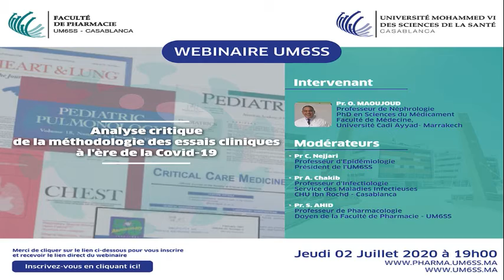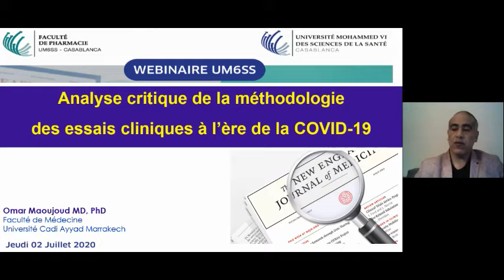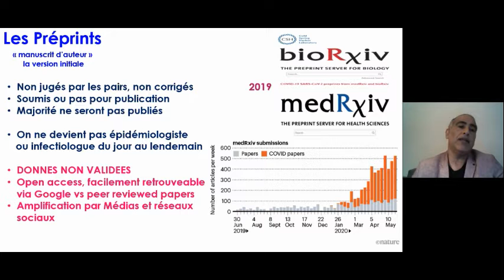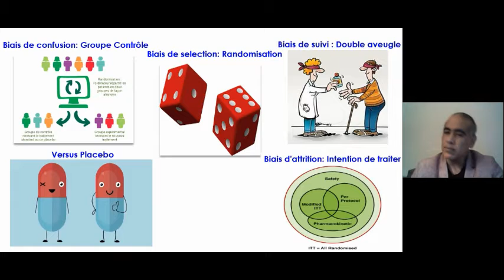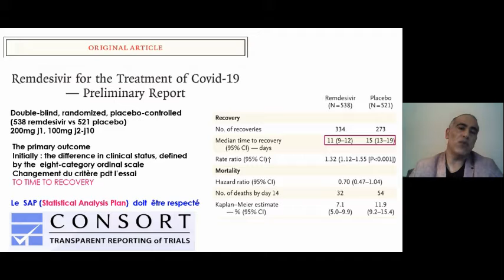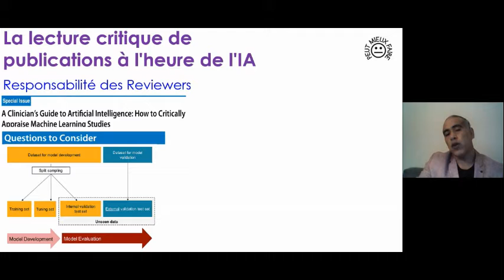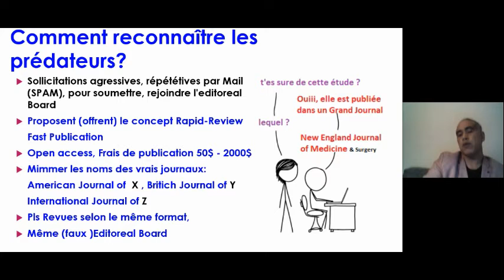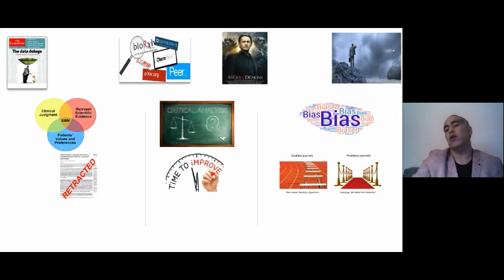Analyse critique de la méthodologie des essais cliniques à l'ère de la Covid-19